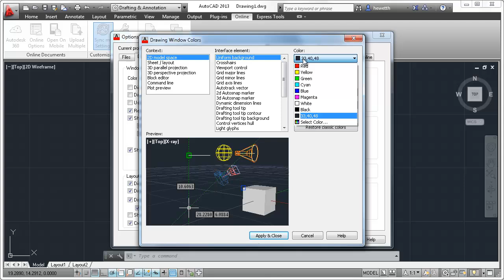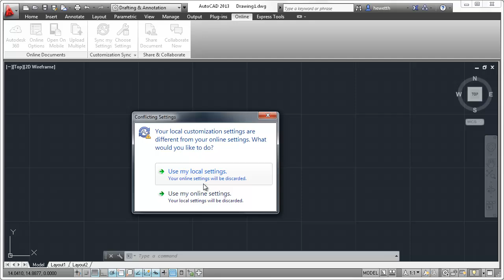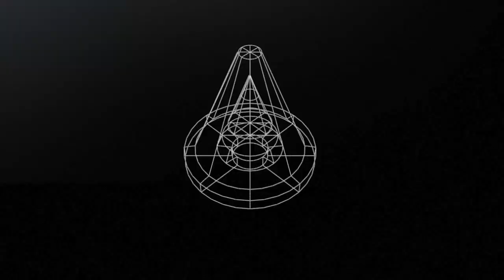AutoCAD 2013 Autodesk 360 Customization Sync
We all set up AutoCAD to work the way we like to work! Now you can save and sync those settings with Autodesk 360. Save your program appearance, profiles, tool palettes, customization files,Options and support files to Autodesk 360 so you can restore them onto any computer!